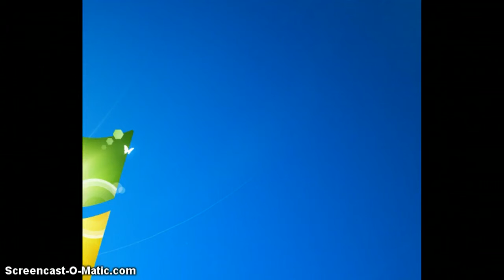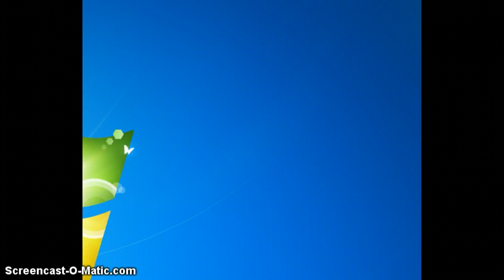Talking Randomly 1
Eh... Title says it all